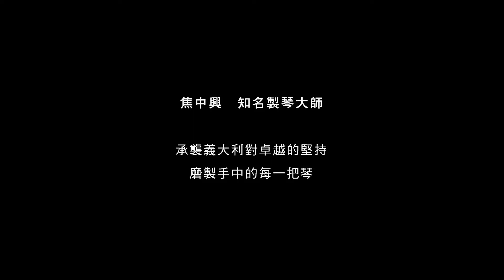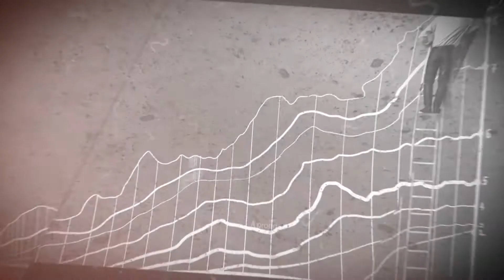【Azimut opening】｜COGITO Film